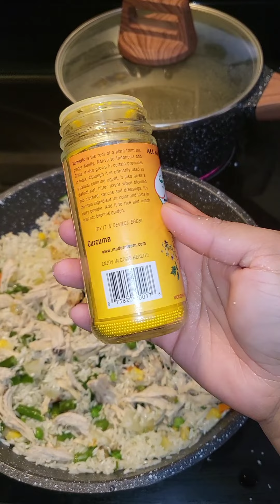receta como hacer arroz con pollo y vegetales 😋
intenta hacer esta receta te aseguro que queda delicioso 😋 arroz con pollo y  vegetales.